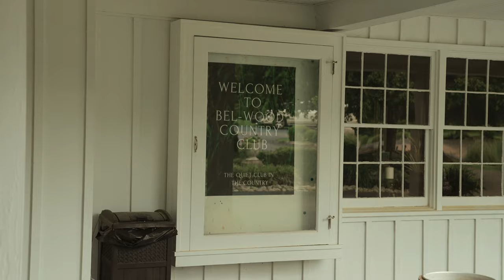Emotional letter reading between Bride & Groom | Bel-Wood Country Club Wedding | Ohio | FX-3 | 4K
“I feel like I can conquer the world with one hand as long as you’re holding the other.” - Dylan Koch

As you may of heard from a friend who was recently married or whether its from us.. Your wedding day literally flies by so fast! One moment you’re popping champagne with your bridesmaids, or you’re out on the green with your groomsmen golfing. The next moment both of you are standing in front of friends and family about to say “I Do”.

We highly encourage you to think about exchanging letters on your wedding day. This little moment opens up a window during the day  to embrace what is actually happening. Time is invaluable. Time is always moving forward. Time is something you can’t get back. Stepping aside from a busy timeline slows the day down and creates an opportunity to share an intimate moment with your partner.

Amanda & Dylan, Thank you so much for having us out to film your wedding! Sharing your story meant so much to us!! 5.28.22 was one for the books!

Cheers to The Koch’s! 🥂💍💐

Songs: 🎵
We Are Legends | Valley Of Wolves
Hemispheres | Jo Blankenburg
Magic Hour - Instrumental| The Dramatics
Malaspina Glacier- | Davis Harwell
Hotter Than The Summer - Instrumental | Model Citizen

Equipment: 🎥
Sony FX-3
Sony a7siii
Sony a7iii
Sony a6600

Monitors: 🖥
Atomos NinjaV 5" monitor
Atomos Shinobi 5" monitor

ND Filters: 🕶
Peter Mckinnon Polar Pro VND 82mm 2-5 Stop
Peter Mckinnon Polar Pro VND 77mm 2-5 Stop
Peter Mckinnon Polar Pro VND 67mm 2-5 Stop

Batteries:🔋
Watson Pro VM-98-MI
Anker PowerCore Essential 20,000 PD
Skullcandy Fat Stash Powerbank 10,000 mAh

Audio:  🎧
Tascam DR 10L
Zoom H6